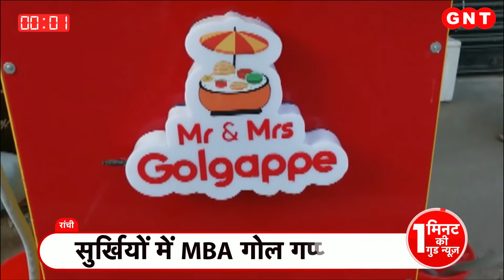1 मिनट की गुड न्यूज: रोमांचक मुकाबले में बांग्लादेश के खिलाफ इंडिया की शानदार जीत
भारत ने बुधवार को टी 20 वर्ल्ड कप में खेले गए एक अहम मुकाबले में बांग्लादेश को हरा दिया. एडिलेड में खेले गए बारिश से बाधित एक रोमांचक मैच में टीम इंडिया ने बांग्लादेश को 5 रनों से शिकस्त दे दी. मैच में भारत ने पहले बल्लेबाजी करते हुए 20 ओवरों में 6 विकेट के नुकसान पर 184 रन बनाए. भारत की तरफ से जबरदस्त फॉर्म में चल रहे विराट कोहली ने 44 गेंदों में सबसे ज्यादा 64 नाबाद रन बनाए.